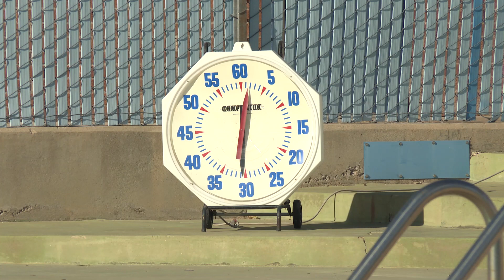TUSD1 - TUSDSports Fall 2019 Week 3_Swimming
RUHS hosted a Freedom Event with guest teams Sahuaro and CDO. We caught up with a few swimmers from both RUHS and Sahuaro to talk about the season and what they love about swimming. Also a cancelled meet didn't stop Pueblo from turning it into a practice meet among themselves. Hear from Pueblo's team captains about how this year has been for the team as well as individually.